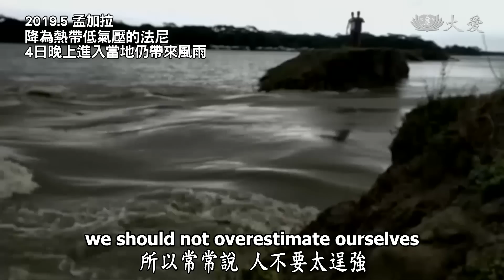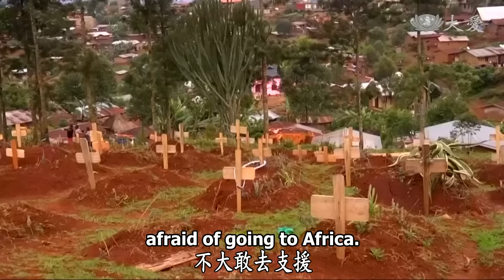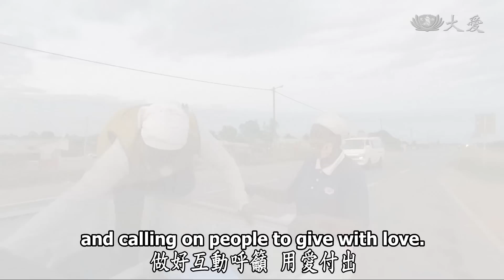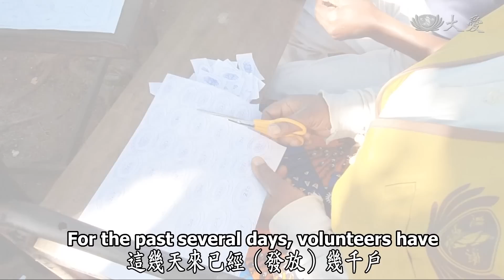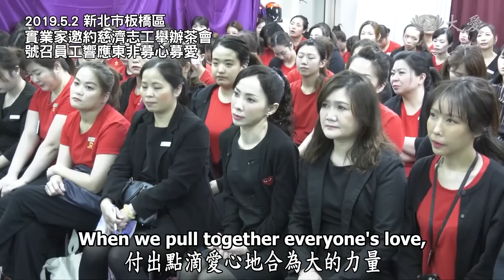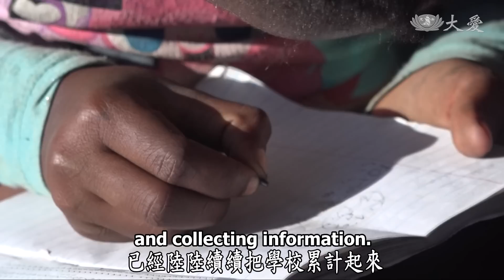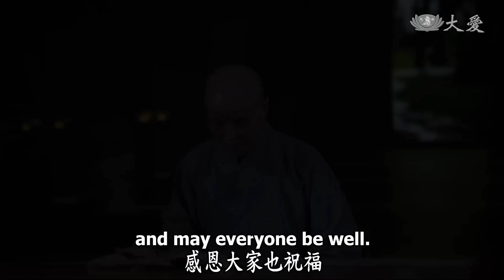【人間菩提】20190506 - 天下一家共生息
天下一家共生息
Everyone is Our Family

眾生共業人間苦
援建東非擘藍圖
造村修校助重生
天下一家共生息

熱帶氣旋法尼，2019年5月3日登陸印度東部的奧里薩省，強風大雨讓基礎設施毀損嚴重，4日野登陸孟加拉，導致當地數百座房屋被毀，一些樹木和電線桿被大風吹倒，部分地區的鐵路、機場、碼頭被迫關閉。

在今日(6日)志工早會上，上人叮嚀，天下氣候不調、災難偏多，面對極端氣候的考驗，人人真正地要縮小自己，不要太自大，真正的要謙卑恭敬，要戒慎虔誠，敬天愛地，更要多造福緣。

除了印度、孟加拉，受到熱帶氣旋的侵襲，在剛果民主共和國，去年8月爆發的伊波拉疫情，至今已將近千人死亡。由於當地民眾誤信謠言，有的認為是外國醫療人員帶來疫情，有的相信伊波拉是為了讓國家陷入動盪，甚至指責防疫中心是走私器官的屠宰中心等等，受到假新聞煽動的武裝分子，攻擊醫護人員；加上當地原本就武裝衝突不斷，都是讓疫情難以控制的主因。

上人慈示：「這種共業，天災人禍很難消弭。我們現在只好專心做好，做好淨化人心，做好互動呼籲，用愛付出。」

也看到莫三比克連續幾天的發放，不少災民都拿到工具包，能夠先行搭建簡單的住所，證嚴上人在今天的志工早會上提到，看到災民安心的笑容，內心相當安慰，除了感恩志工們把握因緣，造福人間，也期待人人能夠將點滴愛心匯聚，幫助他們，翻轉人生。

「普天之下都是共生息，也是一家親。期待大家，人人戒慎虔誠，為天下祈求平安，風調雨順。」

(WHO緊急計畫執行主任 萊恩, 慈濟志工 蔡岱霖, 00237694)